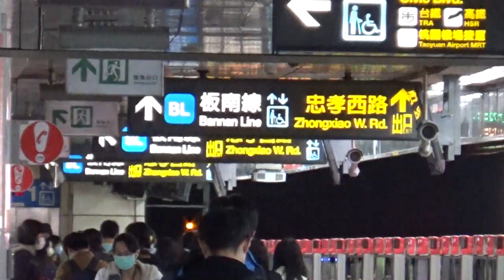|安哥生活日誌| [台北捷運] C381型軟改列車 529/530 往R02象山 R10/BL12台北車站進離站